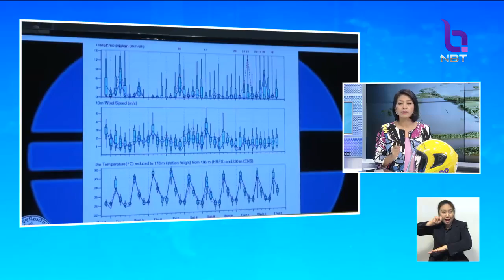'หนองคาย' น้ำท่วมพื้นที่การเกษตรริมโขง ดอนต่ำ-ดอนแตง ใน อ.ท่าบ่อ 3พันไร่